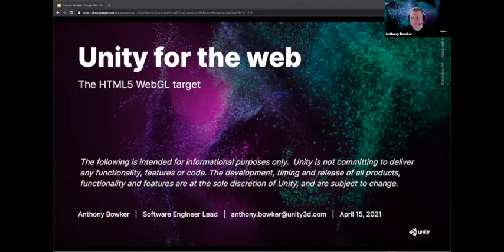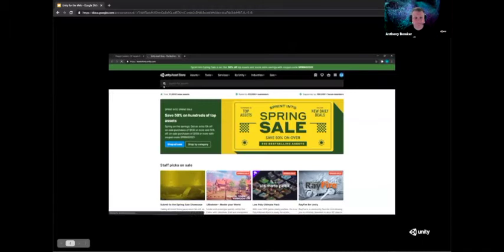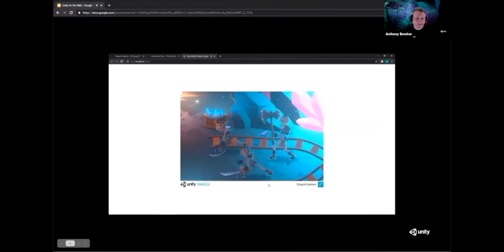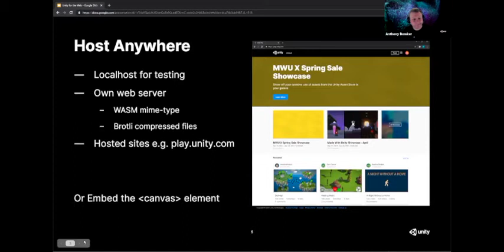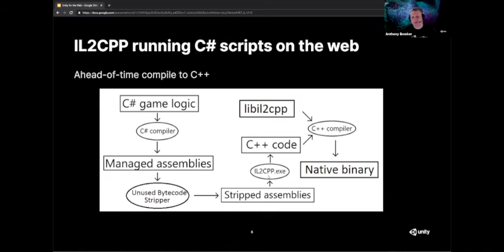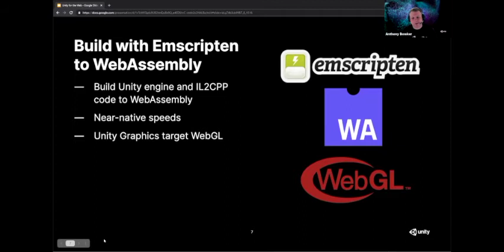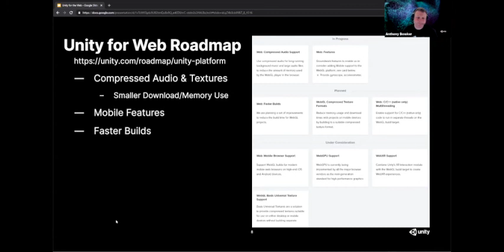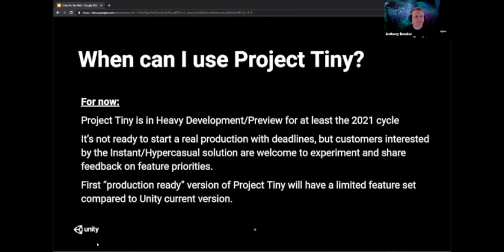Unity for the Web - Anthony Bowker, W3C Games Community Group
W3C Games Community Group - Meeting of April 15, 2021